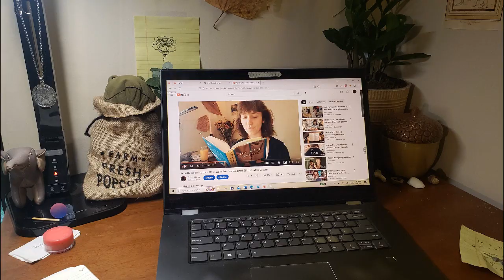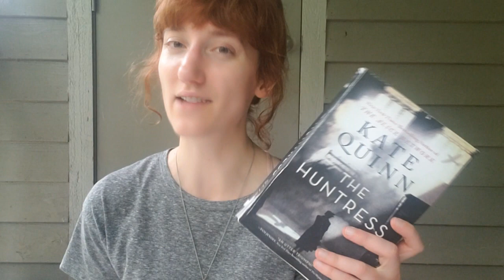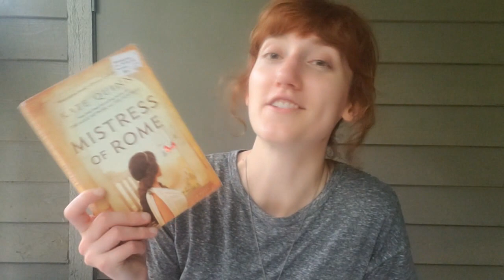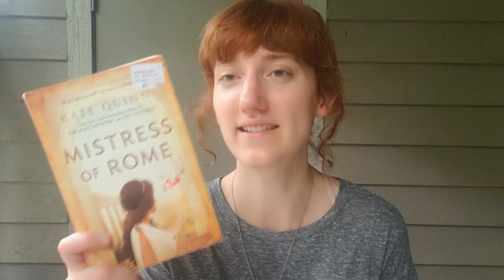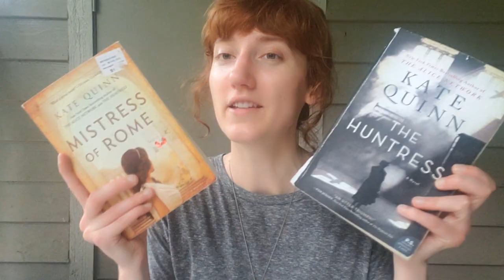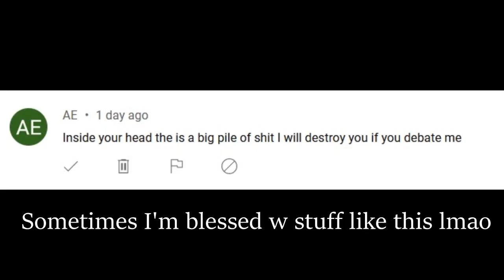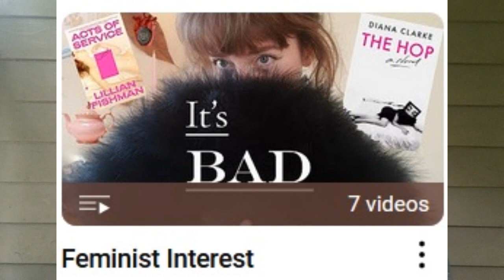Historical Fiction Author Rec: Kate Quinn!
Kate Quinn has a pretty neat area on her author website listing out all the errors readers have caught in her books over the years. If you’re a knowledgeable historical fiction reader, maybe you’ll catch one too!

i need an a (help finding abortion resources if you need one)
yellowhammer fund (abortion funding and free emergency contraception in the deep south)

lilith fund (helps texans pay for abortions if they can't afford it)
frontera fund (financial and emotional support for those seeking abortions in the rio grande valley)
the afiya center (abortion funding, hiv resources, motherhood resources, reproductive health care, etc for black women)
the bridge collective (rides to abortion clinics within 100 miles of austin)
jane's due process (confidential birth control and abortion services for those under 18)